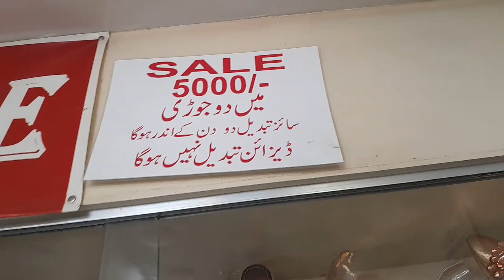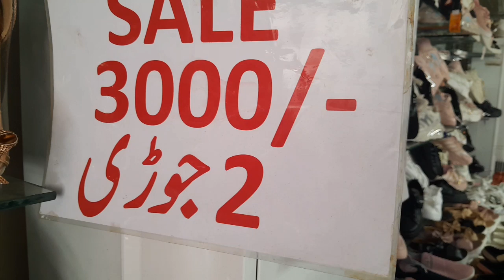ladies sandales verity